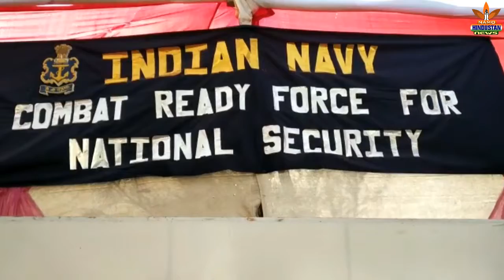NAMO HINDUSTAN NEWS DHORAJI RASTRIY SHIBBIR